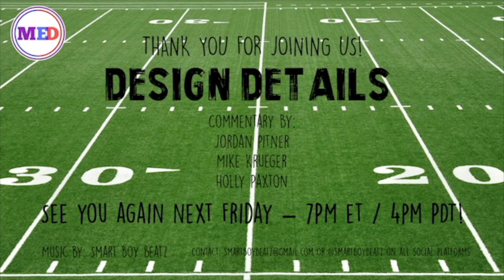Design Details Interview- Jeff Queen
Percussion educator, instructor and District Manager at Yamaha Music USA Jeff Queen joins the Design Details team today. In this interview, we discuss his preparation for his percussion programs, his priorities as and educator, and how he knows when his students are on the right path. This is a great interview for anybody interested in percussion education and arranging.